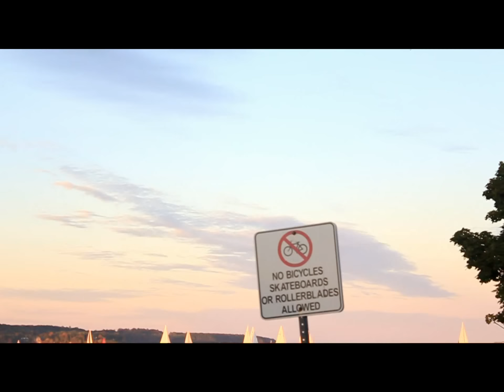BARRIE FLAT STYLE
Chillin in Barrie and riding new spots across the waterfront,
at the skate park or the local basketball courts that are lit up all night long.